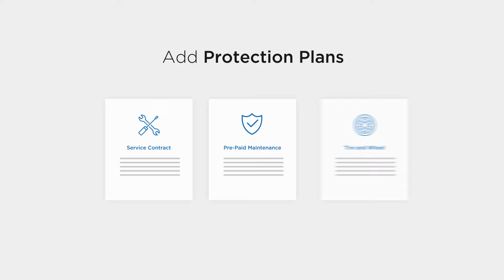Rallye Direct - Online Car Buying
Rallye Direct is our way of bringing 62 years of automotive excellence directly to your driveway. Lease or buy your next car 100% online with Rallye Direct today!

to get started today.